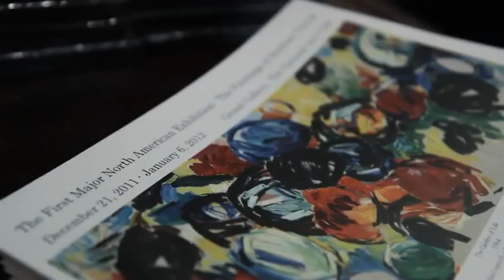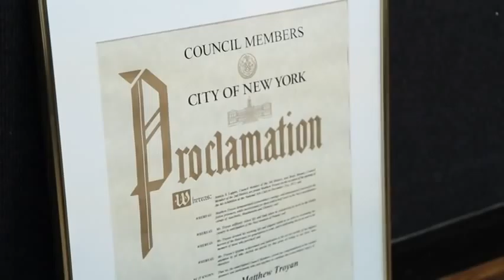Matthew Troyan at The National Arts Club (December 21st, 2011)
A Retrospective of Matthew Troyan at The National Arts Club (December 21st, 2011).  The premier exhibit of post-modern expressionist paintings by Matthew Troyan.  The event was hosted by Circa Something Gallery, curated by Dr. Robert Baker and Aimee Baker.